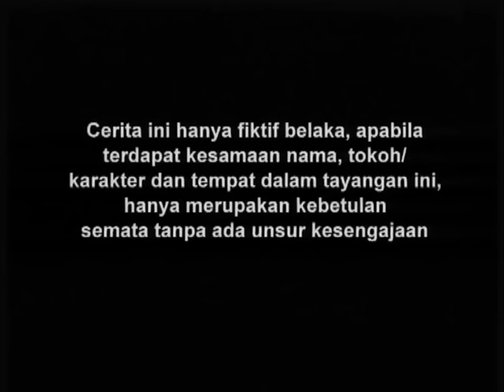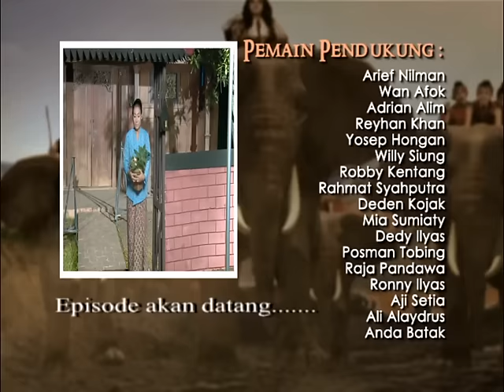Gajah Mada - Episode 31